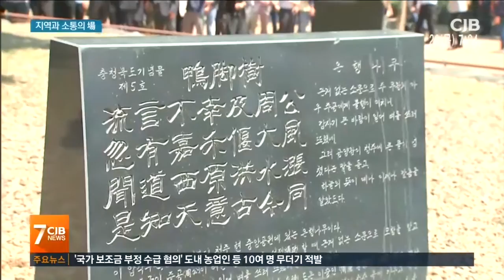중앙공원 찾아 소통 행보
홍우표#송신의#중앙공원#소통#대통령